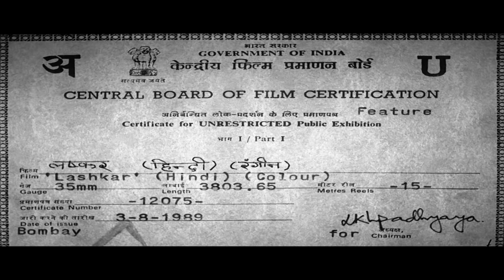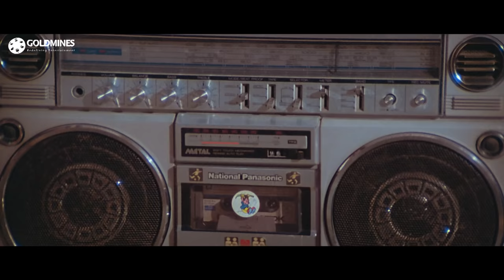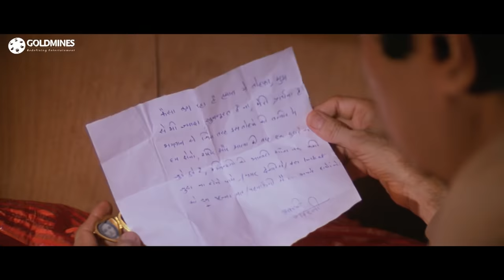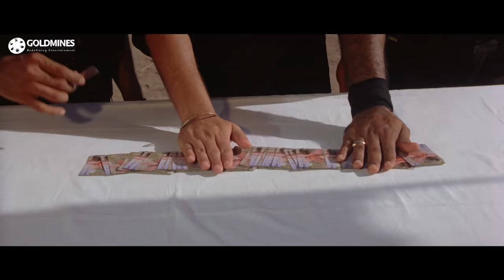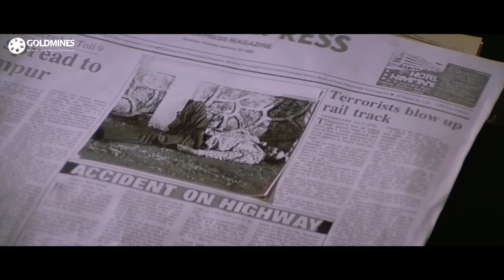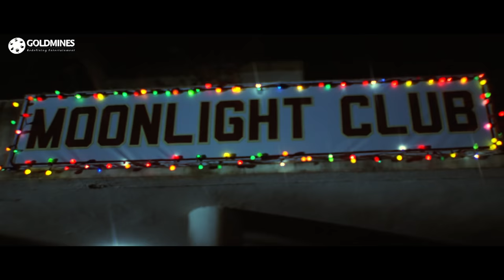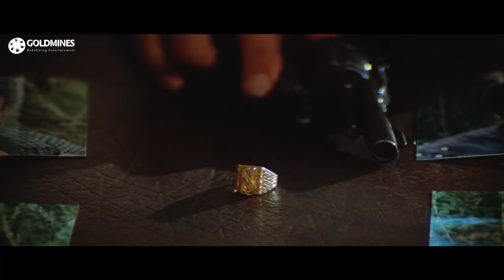Lashkar (1989) Bollywood Hindi Full Movie | Dev Anand, Aditya Pancholi, Sonam, Hemant Birje, Madhavi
Anand, a professor, meddles with Sangram Singh, a gangster, but he gets acquitted in court. When Sangram seeks revenge, Anand joins hands with a policeman to defeat the crook.